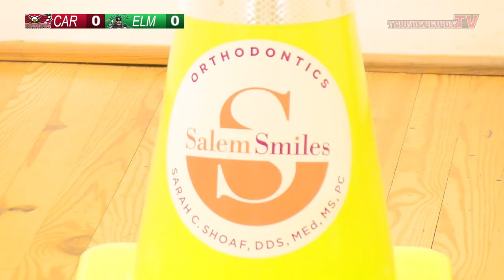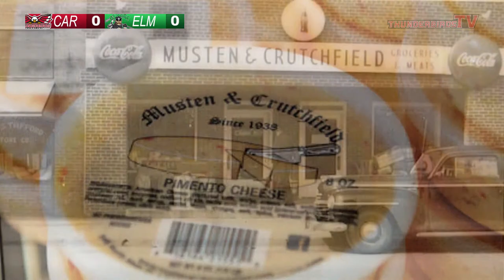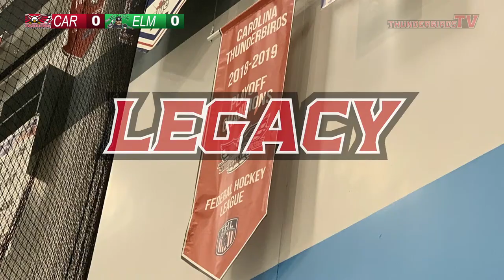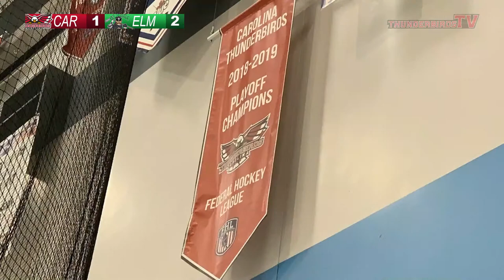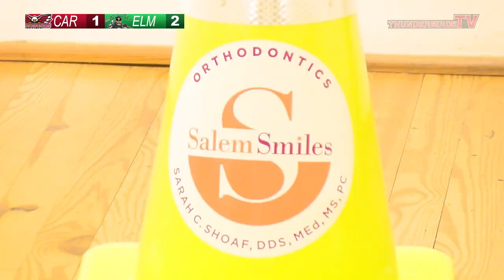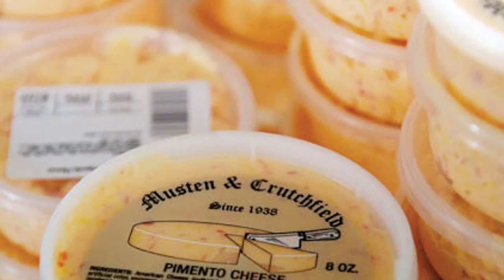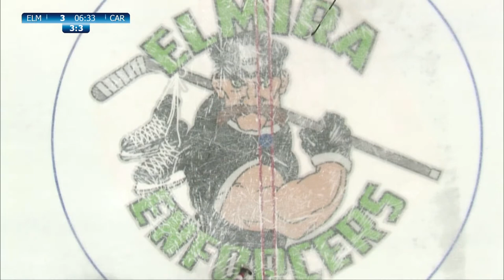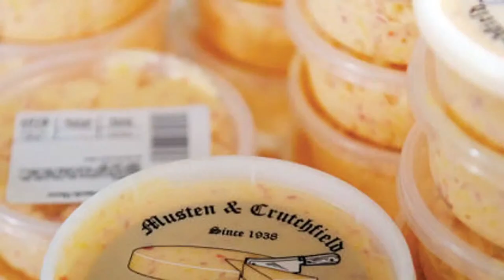March 3, 2021- Carolina Thunderbirds at Elmira Enforcers